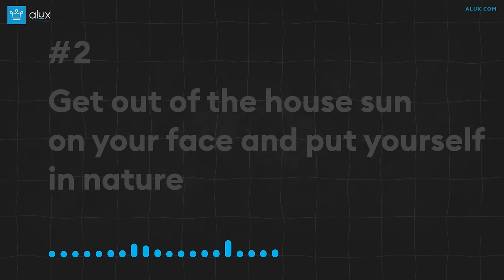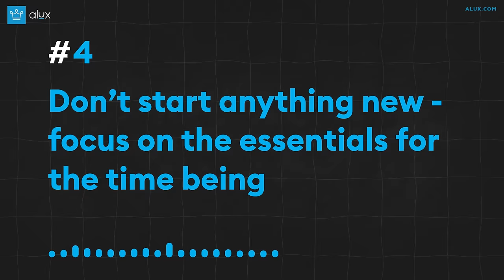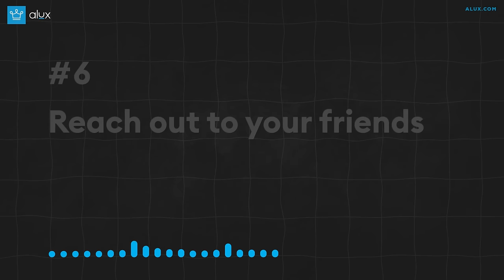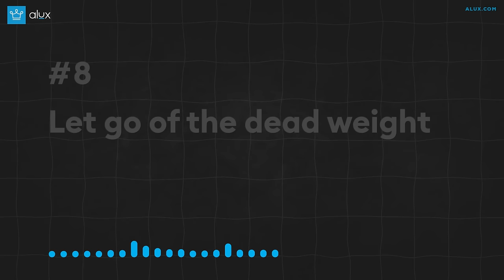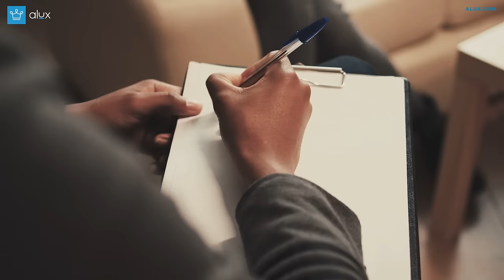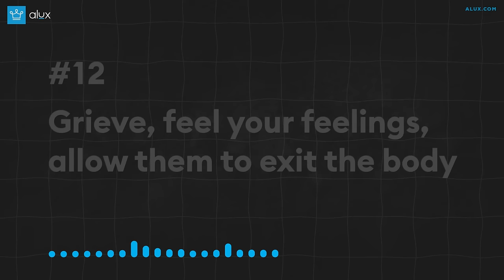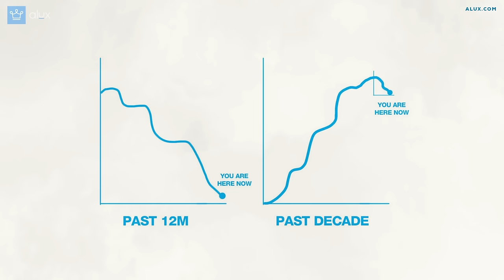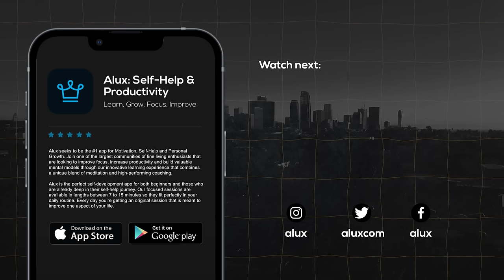If Your Life is Falling Apart Do These 15 Things (Powerful)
15 Things To Do Immediately If Your Life Starts Falling Apart

In this Alux.com video we will be answering the following questions:
What to do if my life is falling off?
How to tell my life is falling off?
What to do if your life is falling apart?
What do I do if I feel like my life is falling apart?
What to do when nothing is working in your life?
How to deal with a breakup?
How to handle getting laid off?
What are some effective ways to bounce back in life?
Playbook for Turning Your Life Around

00:00 - Intro
00:35 - Health, fitness, rest - reset
02:58 - Get out of the house sun
on your face and put yourself in nature
05:23 - Stop digging
07:06 - Don’t start anything new - focus on the essentials for the time being
08:35 - Start a daily routine that jogs your mind and keeps your life predictable
11:00 - Reach out to your friends
12:16 - Have an honest conversation with yourself about what got you here
14:24 - Let go of the dead weight
16:02 - Revisit an old source of creative happiness
17:48 - Get professional help
20:03 - Change the difficulty settings on your life
22:20 - Grieve, feel your feelings, allow them to exit the body
23:55 - Don’t drown your sorrows into anything that would make it worse
25:36 - Zoom out
26:55 - Use this as the origin story for who you are becoming